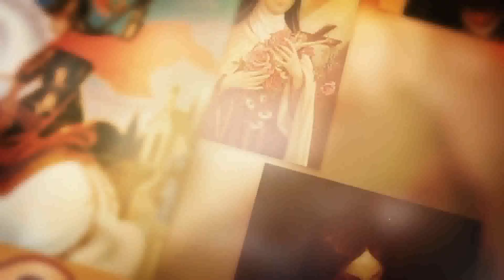SANTO DO DIA - 21 DE JUNHO: SÃO LUIZ GONZAGA